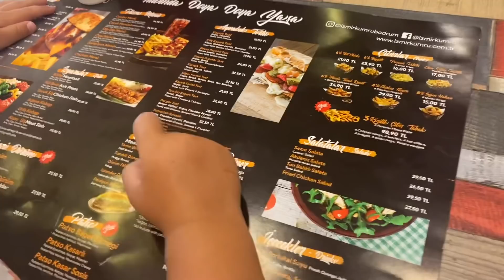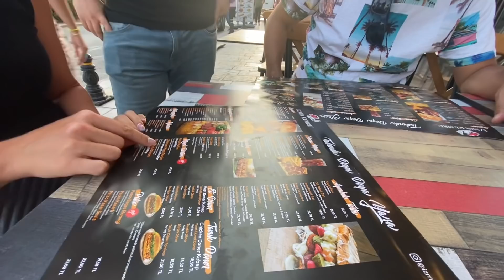ПРИЕХАЛА ПОДРУГА. ПОЕХАЛИ В КРАСИВОЕ МЕСТО В БОДРУМЕ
👉 Полезные ссылки!

БРОНИРОВАНИЕ ОТЕЛЕЙ:
🔴Booking: